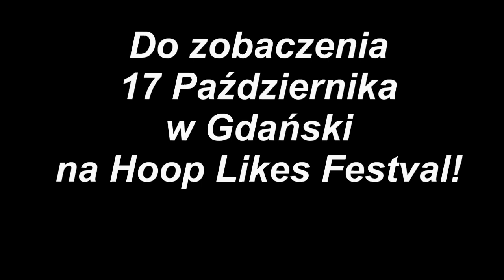MARCIN4007 NA HOOP LIKES FESTIVAL GDAŃSK 2015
Chcesz mi coś wysłać? Ślij na:
Agora S.A
ISV Martyna Karaś
ul.Czerska 8/10
00-732 Warszawa